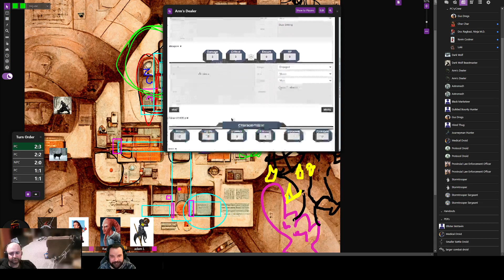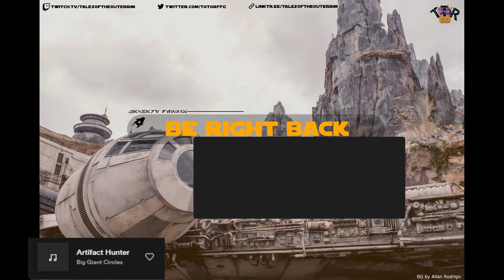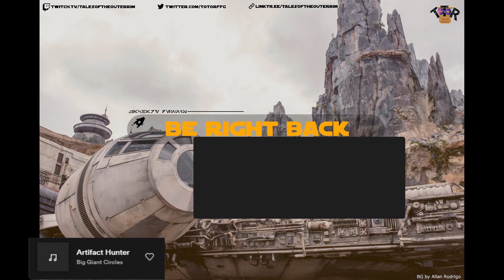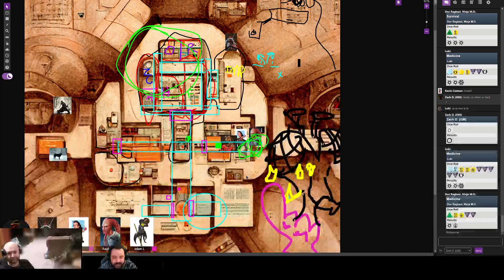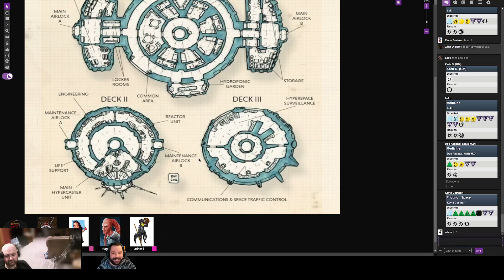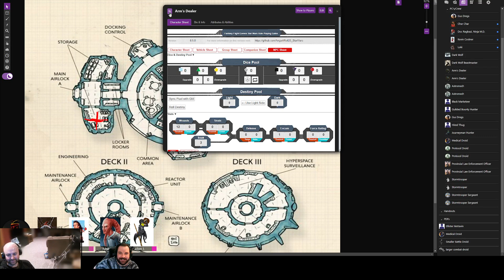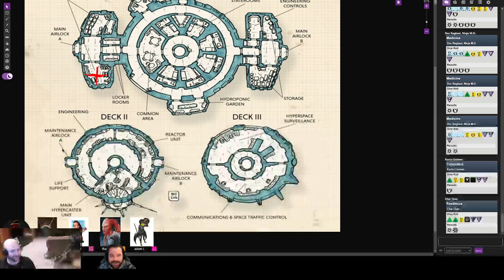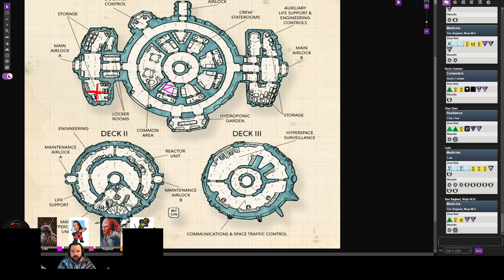Life Day 2022 pt.5 1/7/23